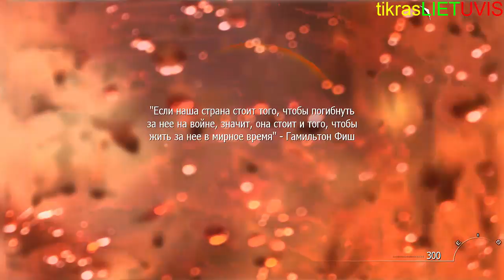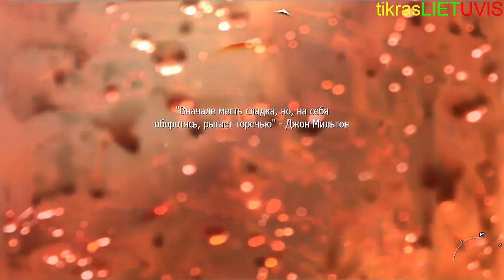Call of Duty Modern Warfare 2#16 misija LIETUVISKAI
Pagalba KANALUI DONATINTI GALITE I SITAS PINIGINES!!!
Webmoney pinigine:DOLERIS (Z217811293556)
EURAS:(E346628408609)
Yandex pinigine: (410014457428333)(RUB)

tikrasLIETUVIS kanalo tasykles:
1.nerasyti su paspaustu caps locku
2.neaptarineti politika
3.nesireklamuoti po mano video nes busit uzblokuoti mano kanale!
4.nesikeikti ir neizeidineti manes komentaruose
5.neklausti is kur atsisiunciau zaidima ir kaip atsisiuti

kam idomus steam tikrasLIETUVIS1
GTA V socal club tikrasLIETUVIS1